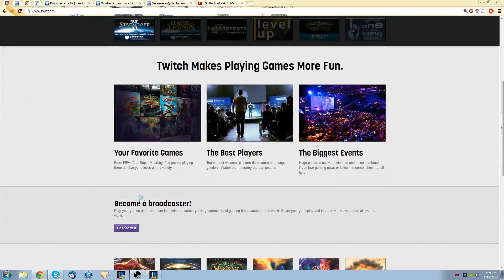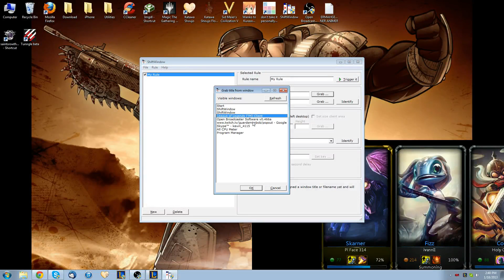League of Legends Skarner Game 3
This was pretty close and skary ;3
They counterpicked against me really hard, but it still worked out...Garen ew. At least the corki didn't build manamune and I took care of the Garen problem for a while.

If there are any questions about runes, builds, masteries, or champions, just PM me and I'll get back to you in ~1 day.